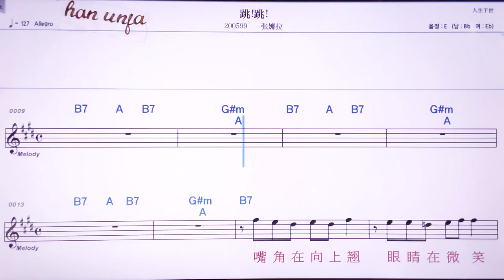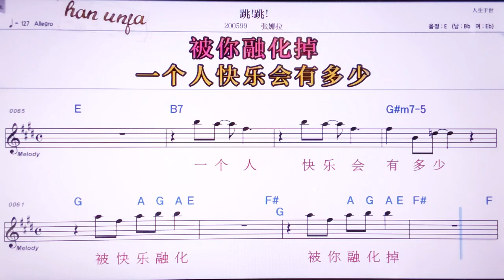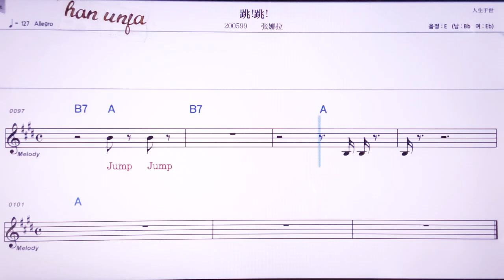💖타오타오/ 짱나라 👍MR,노래방, 악보, 코드,Karaoke With Sheet Music